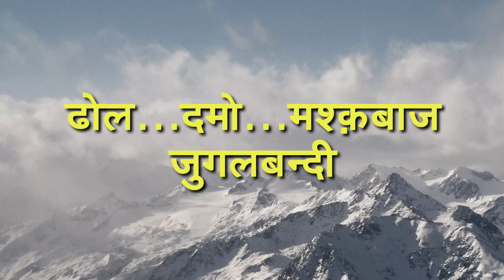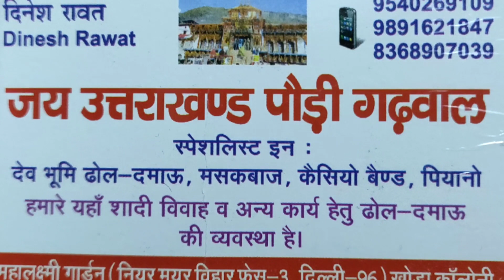ढोल दमो मश्क़बाज की जुगलबन्दी | उत्तराखंडी घरया वाद्ययंत्र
उत्तराखंड के वाद्ययंत्र ढोल दमो व मश्क़बाज की जबरदस्त जुगलबन्दी।

दिनेश रावत (महालक्ष्मी गार्डन, खोड़ा कॉलोनी)